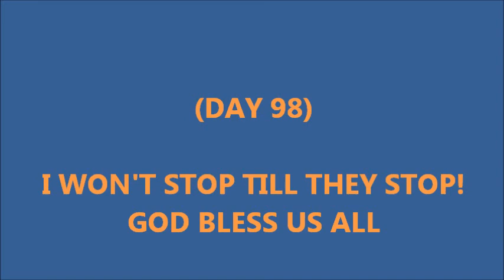DAY 98-GRANNY WAVES TO TERROR JETS!.wmv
Music by Gianluca Zanna! Since Dec. 1, 2011, my small, rural city has seen 98 days of JETS spraying TOXIC junk. NO, they're NOT crop-dusters, which is the normal flights over our area. I will NOT stop until they STOP! People have died & others are suffering. STOP this insanity NOW!